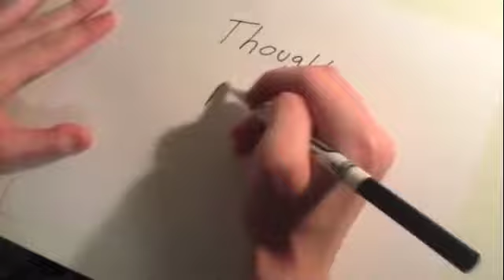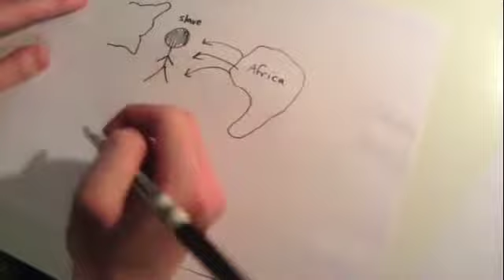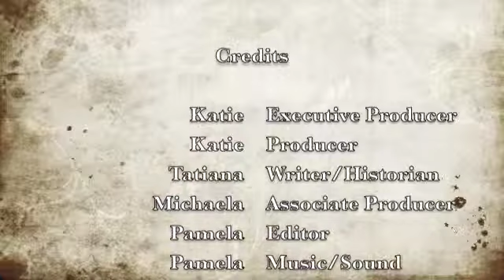English Land Claims Lucero - 7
Katie, Pamela, Michaela, Tatiana